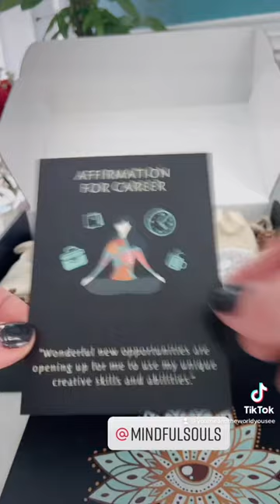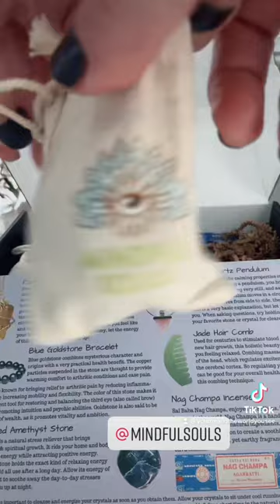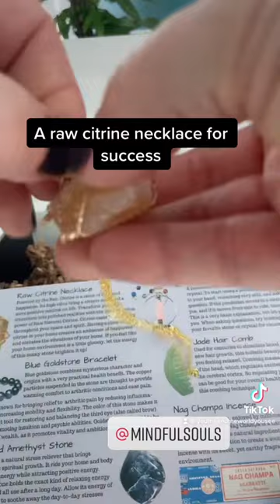Mindfulsouls subscription box unboxing